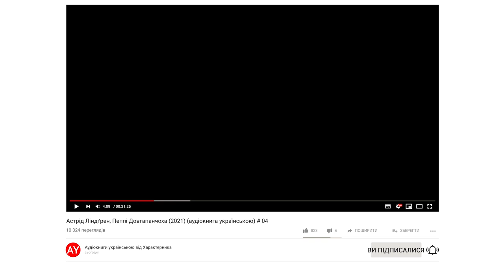Астрід Ліндґрен, Пеппі Довгапанчоха (2021) (аудіокнига українською) # 04